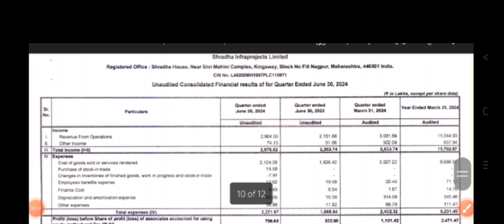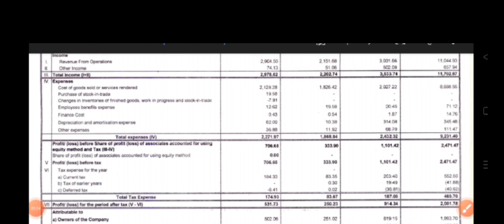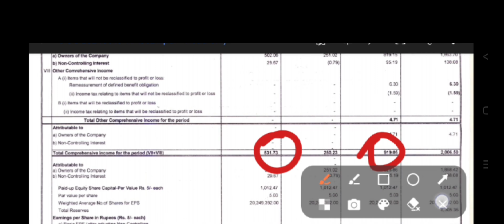Shradha infra Q1 results 2025 | shradha infra results today | shradha infra share latest news